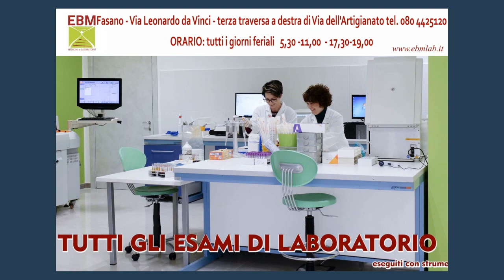Serie A Beretta M [22^]: Fasano - Eppan 28-23